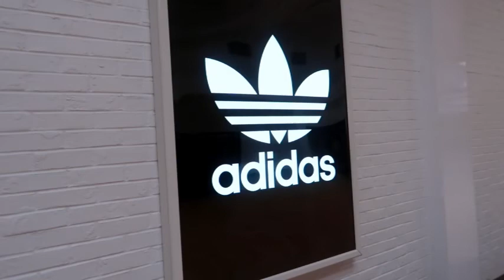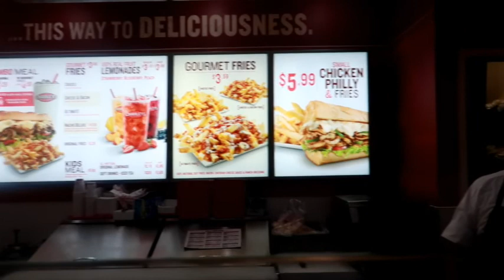My Friend Try The Cheese Steak at Charley's Philly one of the best Cheese Steak in Chicago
Charley's Philly Cheese Steak